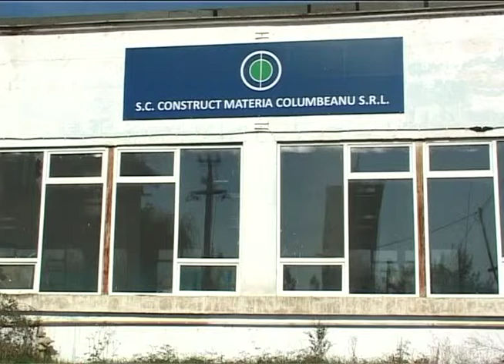columbeanu a inceput sa si achite din datriii